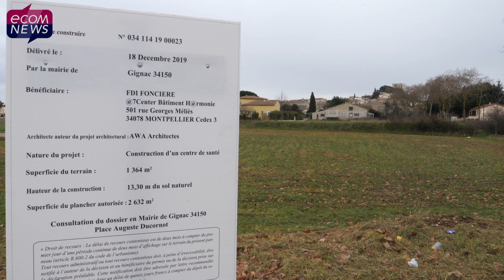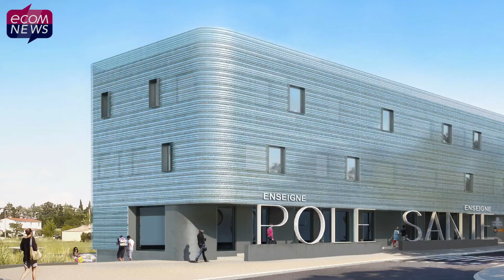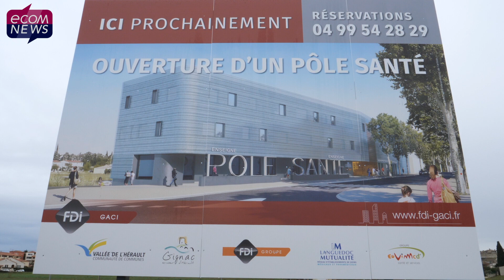Gignac : Le futur Pôle Santé ouvrira fin 2021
La première pierre du futur Pôle de Santé de Gignac a été posée le 1 février en présence notamment de Jean-François Soto, Maire de la ville, Dominique Guérin, Directeur général de FDI Groupe et Yvon Pellet, Président, René Game, Président du Groupe Languedoc Mutualité et Louis Villaret, Président de la Communauté de Communes Vallée de l’Hérault. Objectifs : permettre à la population de pouvoir se soigner sur le territoire.